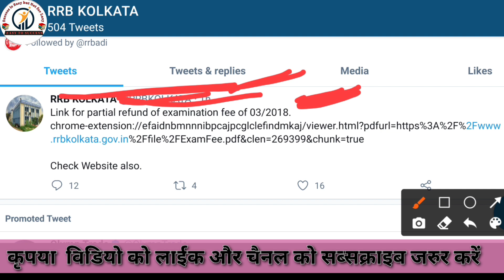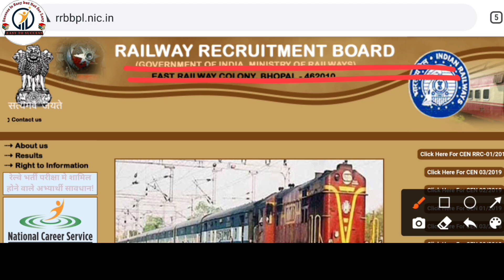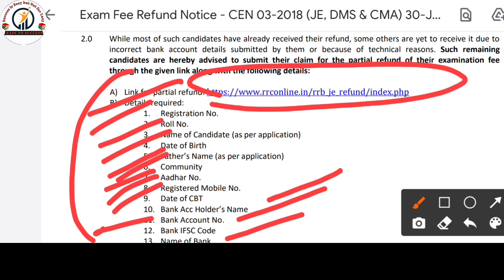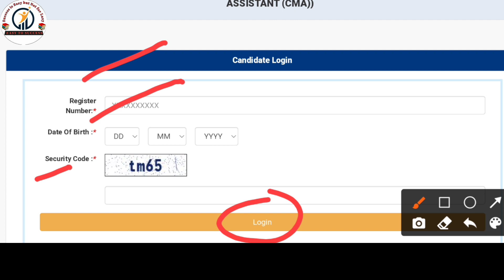RRB REFUND OF EXAMINATION FEE // RRB GROUP-D // NTPC EXAM // CEN 03/2018 // Railway exam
B) Details required:
1. Registration No.
2. Roll No.
3. Name of Candidate (as per application)
4. Date of Birth
5. Father’s Name (as per application)
6. Community
7. Aadhar No.
8. Registered Mobile No.
9. Date of CBT
10. Bank Acc Holder’s Name
11. Bank Account No.
12. Bank IFSC Code
13. Name of Bank